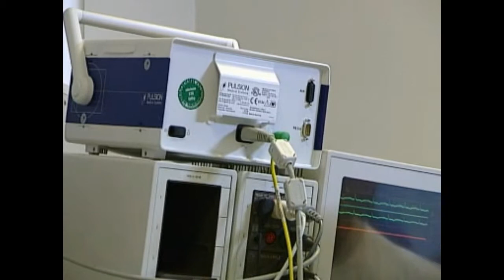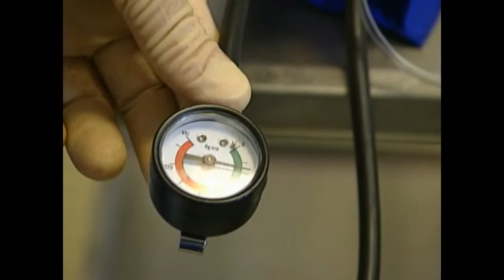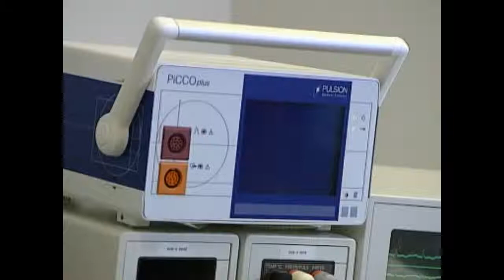systeme picco ligne artere et ligne veine